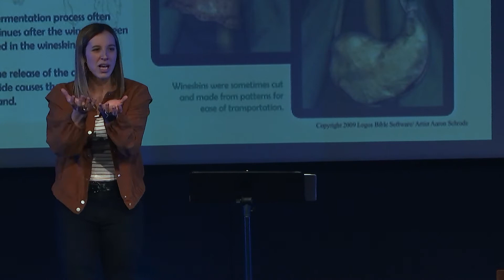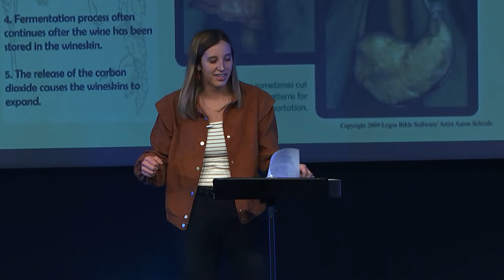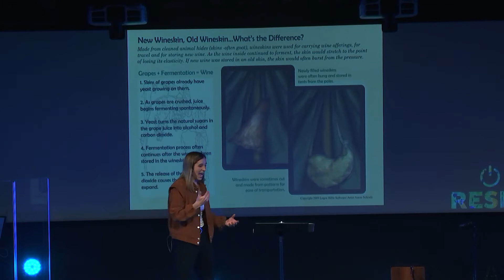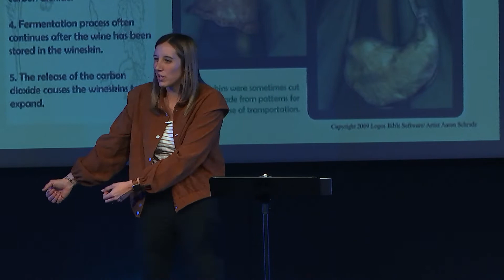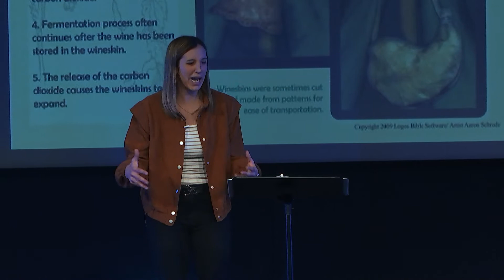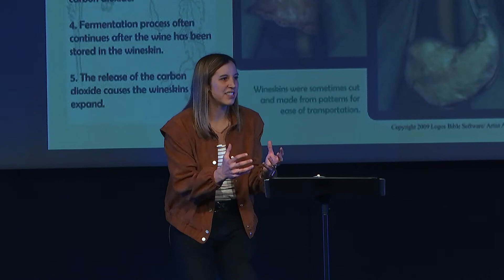Reset Week 1 | Sav Dize | Impact High School Ministry